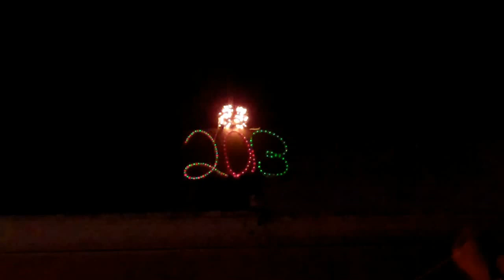Happy NEW YEAR 2013 ball drop on our roof